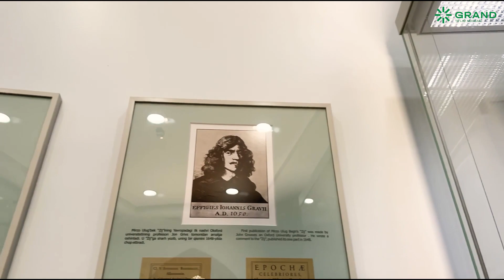Goʼzal yurtimiz boʼylab.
GRAND TA'LIM MAKTABI
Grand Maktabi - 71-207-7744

YANGI ASR UNIVERSITETI
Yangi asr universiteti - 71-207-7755